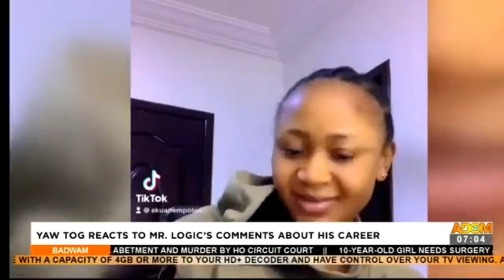Yaw Tog reacts to Mr. Logic and @akuapem_poloo’s comments about his career